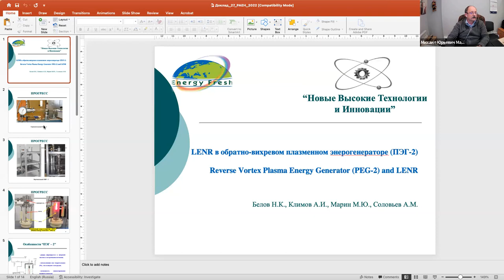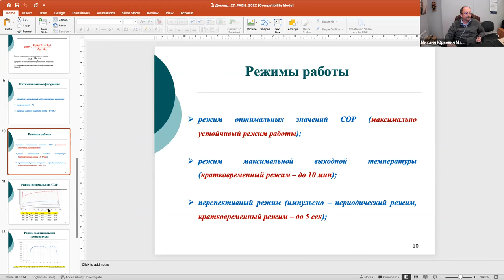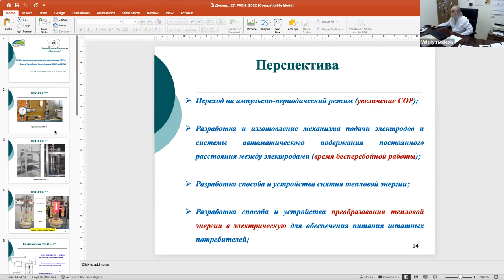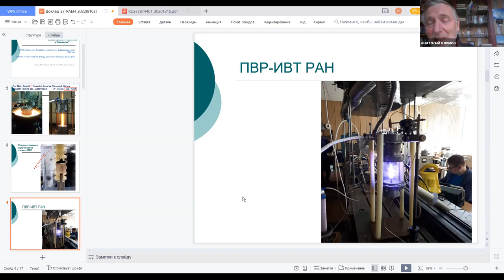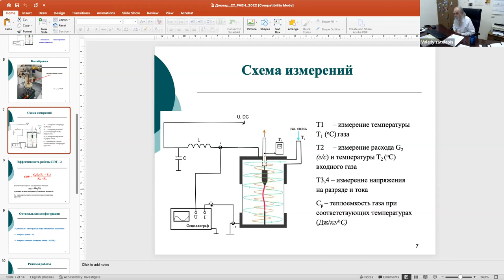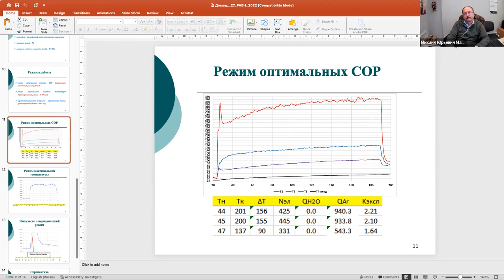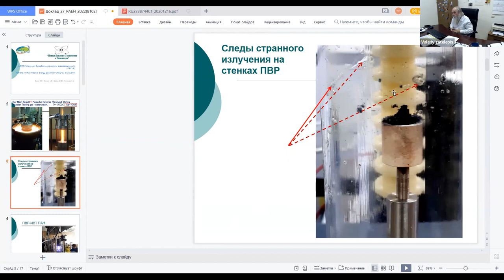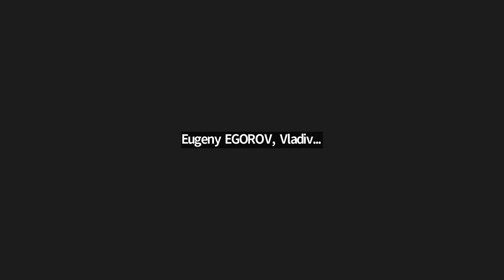Learning LENR in the reverse-vortex plasma power generator PEG-2 (Russian)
Webinar No. 1 of the autumn-winter 2022 session of the Klimov-Zatelepin seminar was held on October 26, 2022 (Wednesday) from 16:00 to 18:00 Moscow time.

Learning LENR in the reverse-vortex plasma power generator PEG-2
Belov N.K., Klimov A.I., Marin M.Yu., Solovyov A.M.,
Speaker: Marin Mikhail Yurievich ,
General Director of New High Technologies and Innovations LLC,

The reverse-vortex plasma power generator PEG-2 was developed, manufactured and tested in our organization for the first time. Significant groundwork obtained earlier in the development and operation of a once-through plasma vortex reactor was used by us in the development of a new PEG-2. This work is a continuation of previously published works [1-4]. An important feature of this reactor is the possibility of using both solid-state electrodes (for example, from nickel) and liquid electrodes from molten metals (lithium, gallium, indium). When creating this reactor, a significant place was given to the reliability of measuring the parameters of the electric discharge, the temperature field in the exit section of the vortex flow, as well as measuring the flow rate of the working gas. A high-voltage DC discharge with a current amplitude of about 1 Ampere was used in the reactor to obtain plasma. Particular attention was paid to the issue of calibration calorimetric studies. In the second phase of research, the release of excess thermal energy in PEG-2 in an air plasma flow with erosive metal clusters due to the flow of LENR in this mixture was studied.
Reverse Plasma Vortex Reactor and LENR

Belov N., Klimov A., Marin M., Soloviev A.
LLC “New High Technologies and Innovations”, Russian Federation

Literature
[1] A. Klimov, N. Belov , I. Zavershinskii, N. Molevich , “ High effective heterogeneous plasma vortex reactor for production of heat energy and hydrogen ,” IOP Conf. Series: Journal of Physics: Conf. Series , vol. 980 , no. 012040 , pp. 1-6, 2018.
[2] A. Klimov, N. Belov , I. Zavershinskii, N. Molevich , “ Thermal Energy Release and Hydrogen Production in Swirl Heterogeneous Plasma-Chemical Reactor ,” IOP Conf. Series: Journal of Physics: Conf. Series , vol. 1112 , no. 012024 , pp. 1-6, 2018.
[3] V. Bitiurin, A. Klimov, O. Korshunov and V. Chinnov, “Kinetic Model of Aluminum Oxidation by Water Vapor in Heterogeneous Plasma: Gas-Phase Kinetics”, High Temp., vol. 52, pp. 657–63, 2014
[4] A. Klimov, A. Grigorenko, A. Efimov, N. Evstigneev, “High-Energetic Nano-Cluster Plasmoid and Its Soft X-radiation” Proc. Conference Atmosphere, Ionosphere, Safety, Kaliningrad, Vol. V, pp. 287-293, 2016